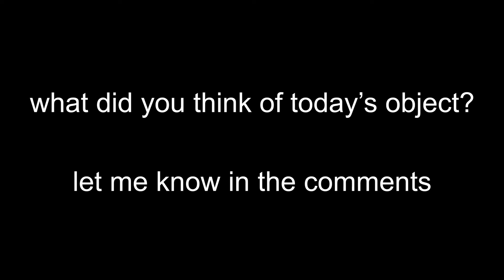DAILY OBJECT 12/2/21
what did you think of today's object? do you personally have any objects? what are they?